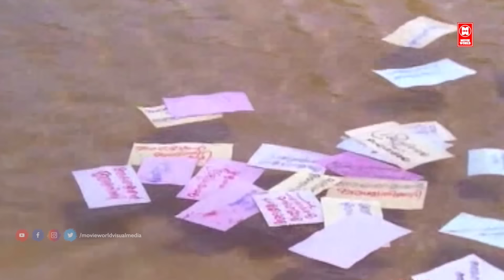ഹൃദയത്തിന്റെ അലമാരിയിൽ ഭദ്രമായി സൂക്ഷിക്കുന്ന ഇന്നും മറക്കാത്ത മനോഹര ഗാനങ്ങൾ | EVERGREEN SONGS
Veene Veene ...
Movie : Aalolam (1982)
Director : Mohan
Lyrics : Kavalam Narayana Panicker
Singers : S Janaki

Ponnu Vithachaalum ...
Movie : Aayiram Meni (1999)
Director : IV Sasi
Lyrics : Gireesh Puthenchery
Singers : KJ Yesudas, Sruthi

Thushaarabindu ...
Movie : Ashokante Ashwathykkuttikku (1989)
Director : Vijayan Karote
Lyrics : Thakazhi Sankaranarayanan
Singers : KJ Yesudas

Ragardra Sandhyayil ...
Movie : Chaithanyam (1995)
Director : Jayan Adiyattu
Lyrics : ONV Kurup
Singers : KJ Yesudas

Ambilippoli Pole Thelinetti ...
Movie : Andolanam (2001)
Director : Jagadeesh Chandran
Lyrics : Yusufali Kecheri
Singers : KJ Yesudas

Kuliru Peyyunna ...
Movie : Aavanikkunnile Kinnaripookkal (Oru Vaakku Oreyoru Vaakku) (1991)
Director : Paul Babu
Lyrics : ONV Kurup
Singers : KJ Yesudas, KS Chithra

Doore Ambaram ...
Movie : Aalippazhangal (1987)
Director : Ramachandran Pillai
Lyrics : Prof Mariamma Philip
Singers  : KJ Yesudas

Kuttathippenne ...
Movie : Chakravaalam Chuvannappol (1983)
Director : Sasikumar
Lyrics : Chirayinkeezhu Ramakrishnan Nair
Singers : Balagopalan Thampi

Muthukkili Mozhikale ...
Movie : Arangu (1991)
Director : Chandrasekharan
Lyrics : Kaithapram
Singers : KS Chithra, MG Sreekumar

Naamavum Roopavum ...
Movie : Aalavattam (1993)
Director : Raju Ambaran
Lyrics : Kaithapram
Singers : S Janaki, Chorus

|| ANTI-PIRACY WARNING ||

*COPYRIGHT PROTECTED*